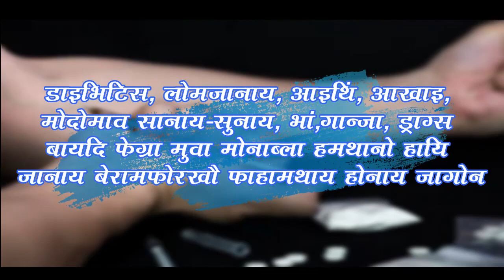बाक्सानि ओन्चलि सन्यासी शिव धामाव सिखाउनि उदखार